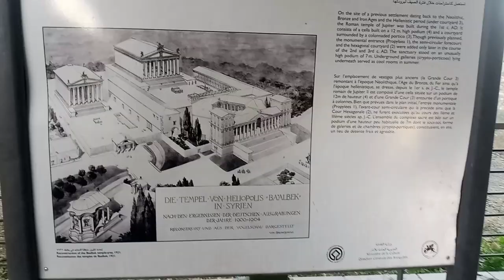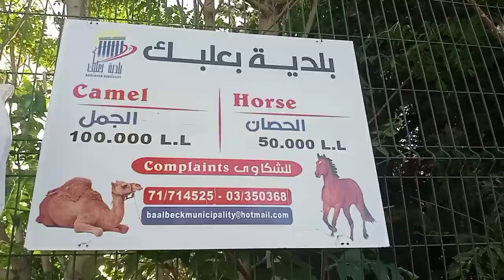TRAVEL VLOG BAALBEK ROMAN RUINS LEBANON